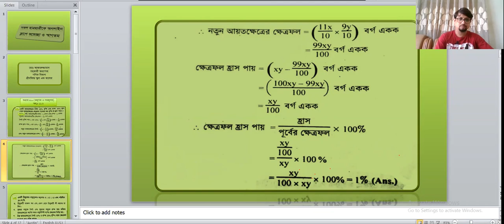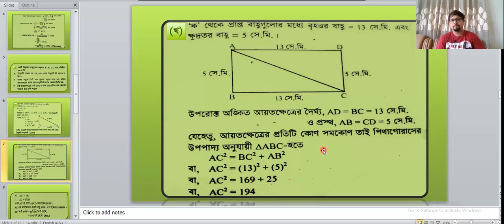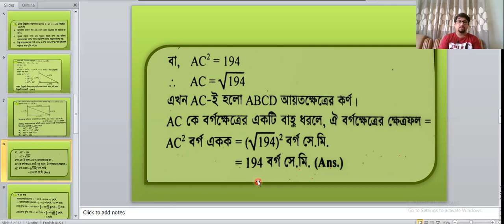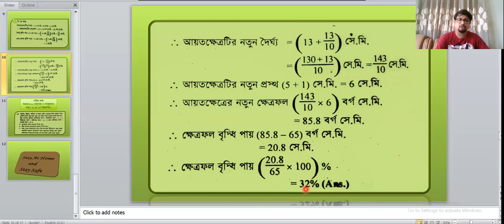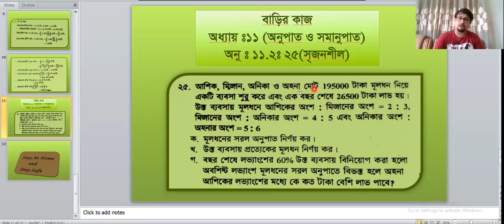Mathematics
Chapter: 11 (Ratio & Proportion), EX :11. 2